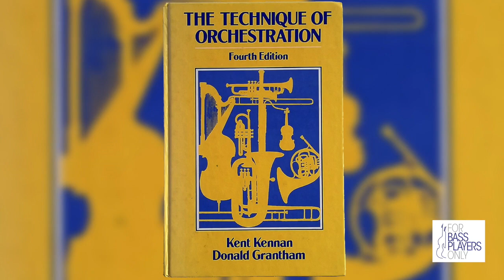Lynn Keller Interview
Multi-talented bassist Lynn Keller on Rita Coolidge, breaking into musicals and more in one-on-one conversation with Jon Liebman on ForBassPlayersOnly.com.

12 SUREFIRE TIPS TO MAKE YOU A BETTER BASS PLAYER!
First-hand advice from Leland Sklar, Tony Levin, Bryan Beller, and 9 more. Free report!